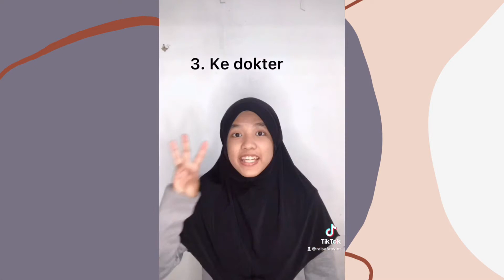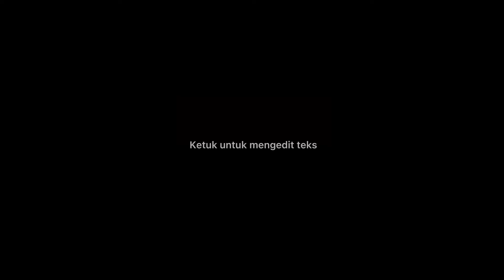TIPE-TIPE ORANG CABUT GIGI CHECKK!!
Assalamualaikum guys nah akhirnya upload lagi video terbaru tentang tipe-tipe orang cabut Gigi checkk!! Kalo kalian tipe yg mana nih?jawab dikolom Komen yaa😃

Semoga kalian enjoy dengan video kami, ambil baiknya buang buruknya😇

Youtube ke-2 : @raisafatwinsofficial